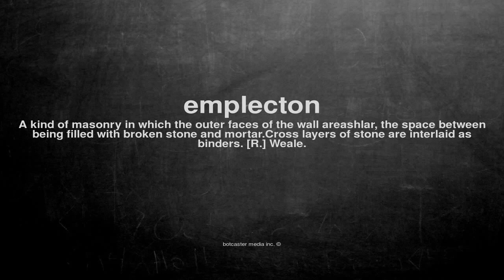What does emplecton mean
What does emplecton mean in English?